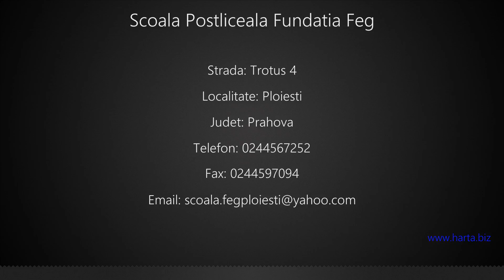Scoala Postliceala Fundatia Feg Ploiesti